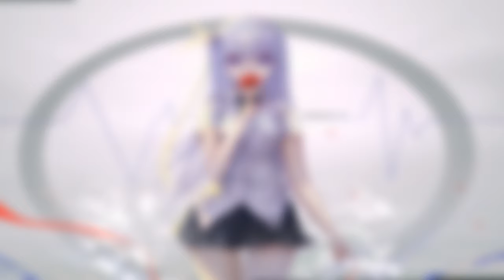Pasdat - Swishers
+ Welcome to my official channel thanks for ignoring! This, where I will upload most of the new songs updated; Link: